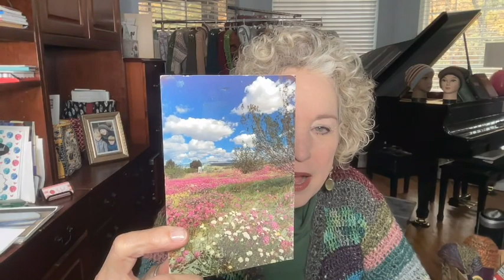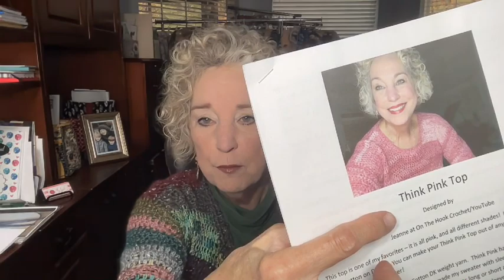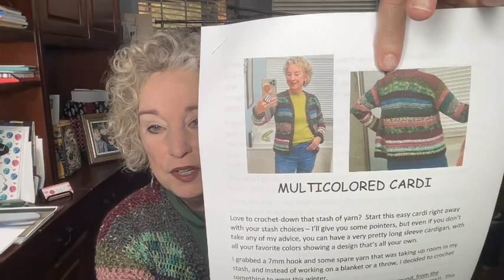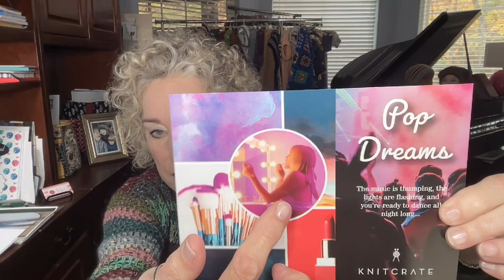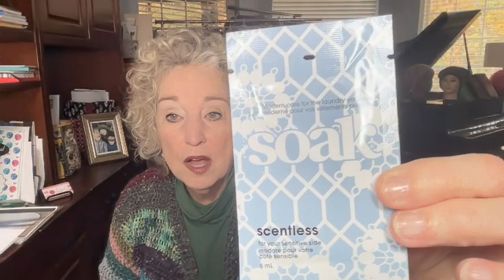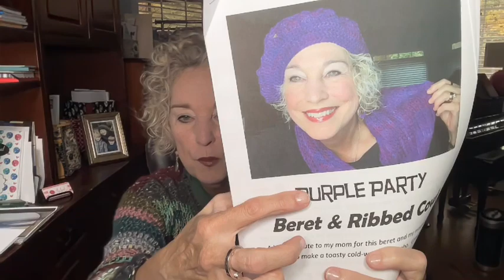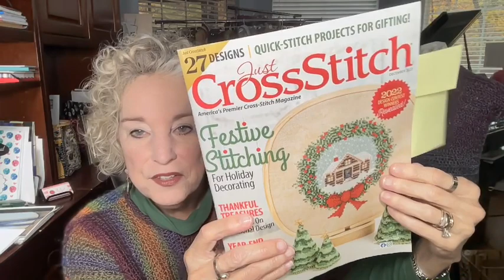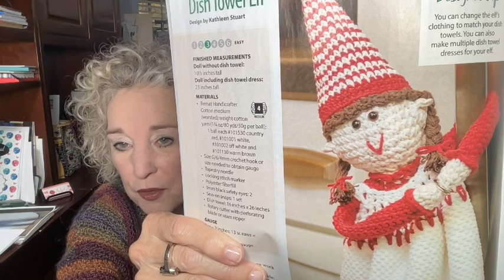Returning to Crochet YouTube World -- On The Hook Crochet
Join the On The Hook Crochet Community FREE, and receive a FREE pattern:

Thank you for your sweet concerns about my being away from YouTube for a while.  I'm back and well-rested from my several weeks rest from publishing videos.  I have continued to design and crochet prototypes for my patterns, so I will share some of those today.  More later in my next video.
Thank you for returning and if you're new, please click on the Community link above to join our community -- it is FREE and you receive a FREE pattern just for joining.
Love to you all and watch your notifications for my next video!
Jeanne
LINKS OF INTEREST IN THIS VIDEO:
Fall Look Book
Perfect Pink Top
Multicolor Cardi
Mary Maxim BEST Value (I called this ‘Great Value’ in the video – I apologize)
CrafthouseMagic.co.uk for my Advent Calendar – Ellie may be out of them by now
Soakwash.com for the wool wash (soap)
Purple Party Beret and Cowl pattern
You must be in the Continental US to receive packages from OnTheHookCrochet. If you win, and live outside the Continental US, I will send you the pattern of your choice from my Etsy shop at onthehookbyjeanne via email. Value of the GIFTS is $17.00 –plus shipping (approx. $9.00). Must be 18 to enter the giveaway. Winner will be chosen on  my next video.  Good luck to all!
THANK YOU FOR JOINING ME TODAY!  I HAVE MISSED YOU!

Join On The Hook where we talk about Wearable Crochet Style!  Follow the progress of each easy design as I discuss the design elements, the crochet process and model it for you!  Great for beginning crocheters, advanced crocheters and those who are thinking about starting a new hobby!
Think crochet --  join me next time to find out what's On The Hook!

JOIN OUR ON THE HOOK CROCHET COMMUNITY!